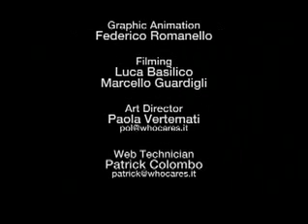A.TV - Spot Wretch: Analog Oostende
A.tv - skateboard television - Addicted To Skateboarding - Spot Wretch:
The Analog teamriders Ryan Smith and Sean Malto literaly killed this hubba in Oostende, Belgium